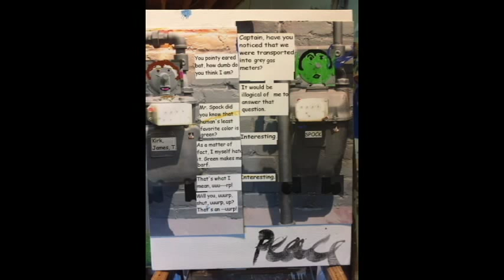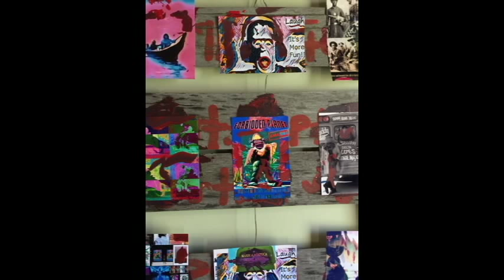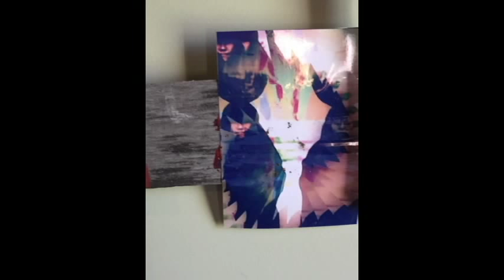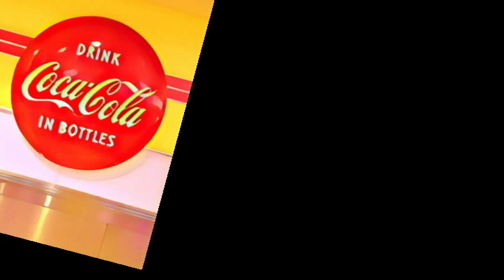Photos of First Week March 2018, Stephen Peace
These are photos I took using my i-phone during the first week of March 2018, they are comprised of enhanced and manipulated images, some of collages I made of other photos, some of The Varsity Restaurant Atlanta, some of astronauts on the mood made into a collage and painted.